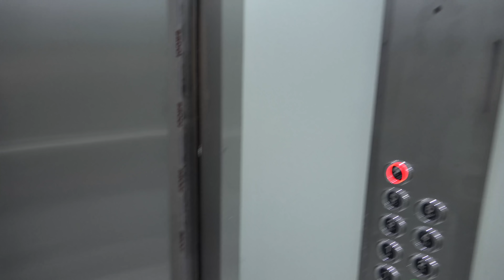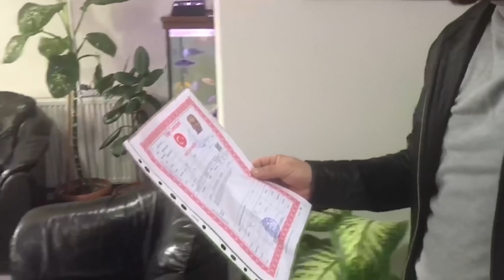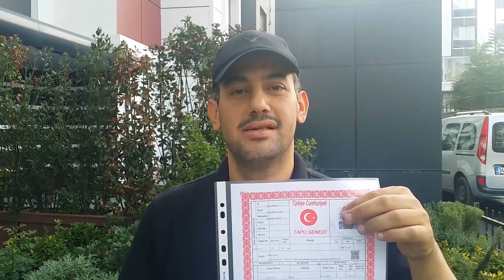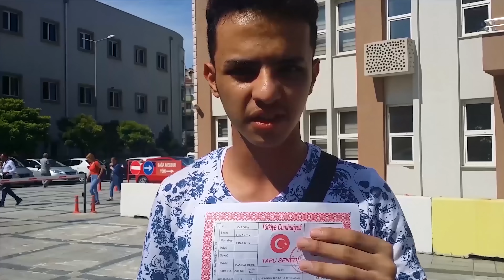فرصة مكتب للبيع ب ٩٢٠ ألف ليرة أمام الفندق و بجانب المترو في شيشلي إسطنبول تركيا